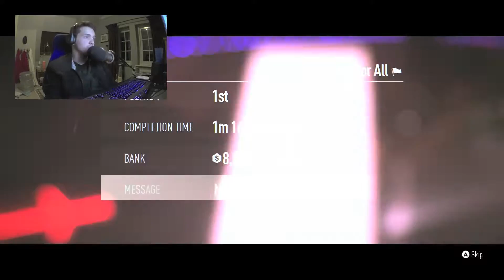Need for Speed 2015 PC - Part 12: My Aventador